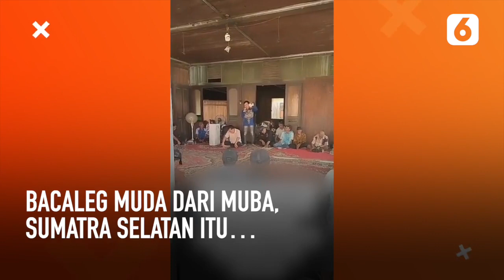Bacaleg Muda DPRD Muba Bernazar Jenazahnya Akan Ditolak Surga Jika Korupsi | Liputan6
Liputan6 - Bacaleg Muda DPRD Muba Bernazar Jenazahnya Akan Ditolak Surga Jika Korupsi | Liputan6

Idial Fadla, seorang calon legislator muda dari Muba, Sumatra Selatan, bernazar jenazahnya akan ditolak masuk surga jika melakukan korupsi andai terpilih nanti.